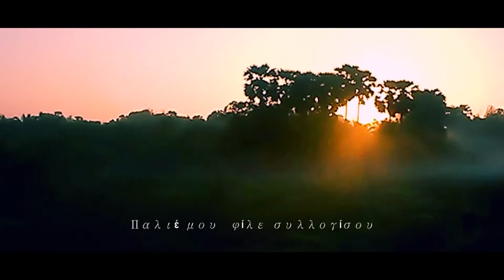What You Looking For! (Looking for the summer - Chris Rea/remix)